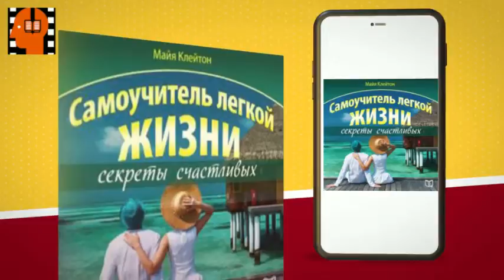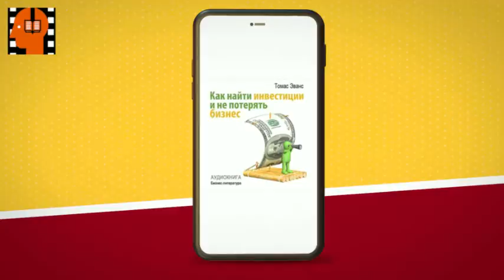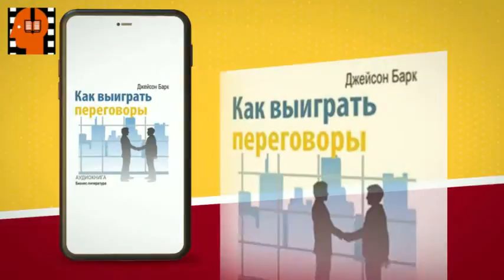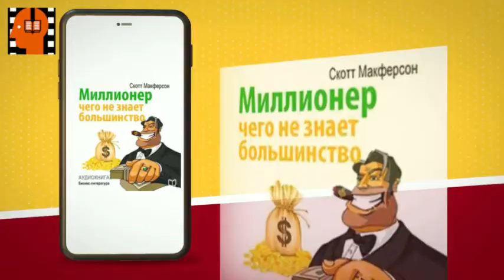Audiobook Sample How to Find Investments and Dont Lose Your Business by Thomas Evans